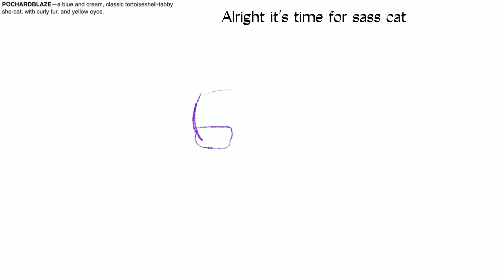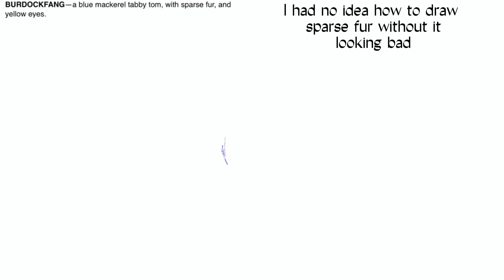WARRIOR CATS CLAN GENERATOR part 3 | Duneclan | speedpaints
Beb